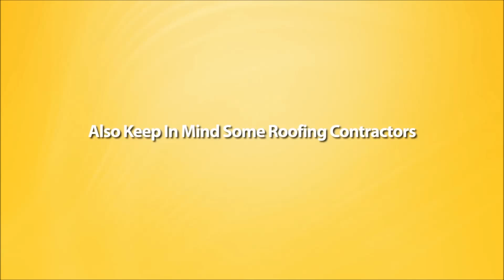Cheap Residential Roofing Companies In Morristown Nj 07960